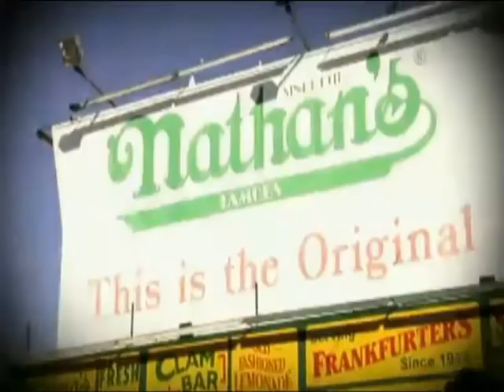MISTER STUDENT:Jersey Time - Prima Puntata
[Università|MisterStudent Cup]Ecco uno dei nuovi programmi di MrStudent...vediamo se gli studenti dell'università di Fisciano (SA) capiscono lo "slang" del nostro intervistatore!